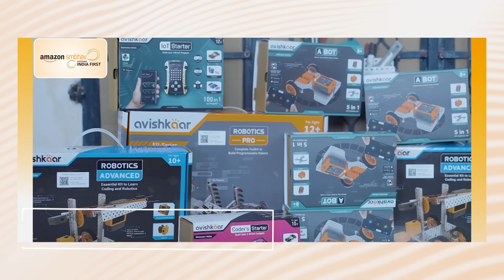An initiative for better India- Avishkaar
Avishkaar is taking the right steps towards bringing next-gen tech skills to children in the most interactive way. Amazon India Launchpad offered them the platform to increase visibility and their inspiring journey is here on AmazonSambhavIndia.